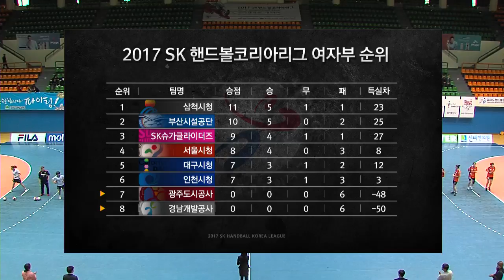20170326 광주도시공사 vs 경남개발공사 다시보기